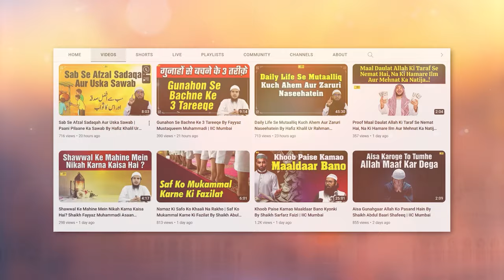Hazrat Abu Bakr Siddique R.A. Ke Zamane Me Quran Kiase Jama Kiya Gaya By Hafiz Khalil Sanabili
Bank Account Details:
ILM FOUNDATION
ICICI Bank
Savings account
IFSC CODE-ICIC0001028

Hazrat Abu Bakr Siddique Raziallahu Anhu Ke Zamane Me Quran Kiase Jama Kiya Gaya By Hafiz Khalil Ur Rahman Sanabili | IIC Mumbai